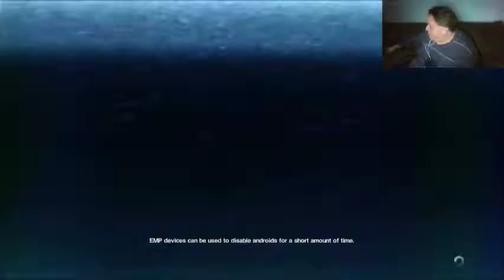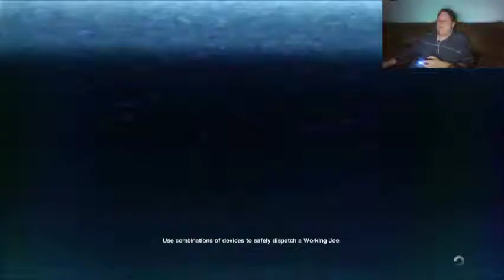Alien Isolation Playthrough - Night 4 - Video 1